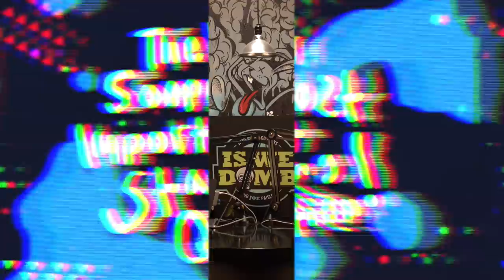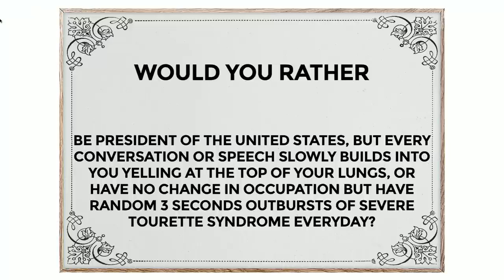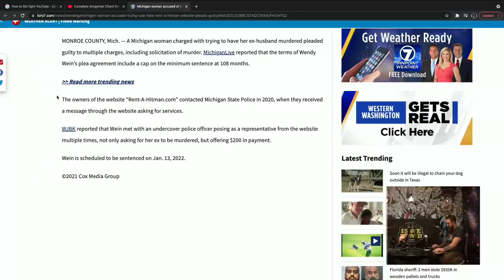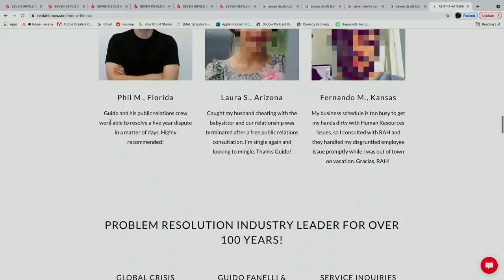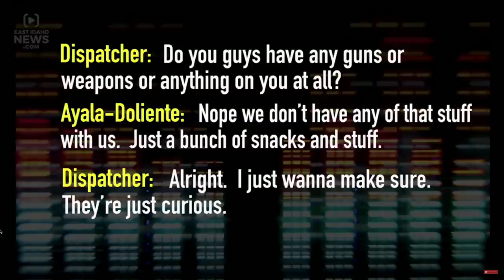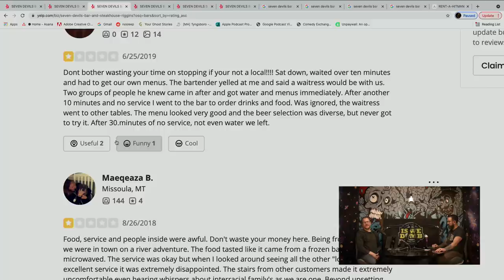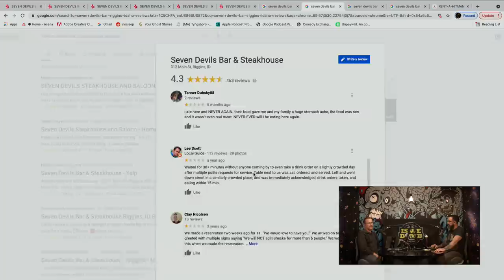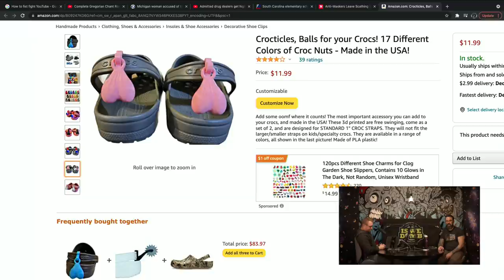Is We Dumb? | High Kick. Hitman. Crocs. Reward Box.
Remember that time you tried to hire a hitman to kill your husband, but you went to the most obvious fake website ever to hire them and framed yourself? Let's talk about that, drug smugglers who called the cops on themselves,  refusing to serve non-locals food, your brain cells meeting around a conference table, and more on today's episode of Is We Dumb?!